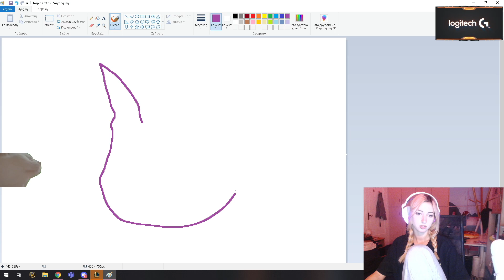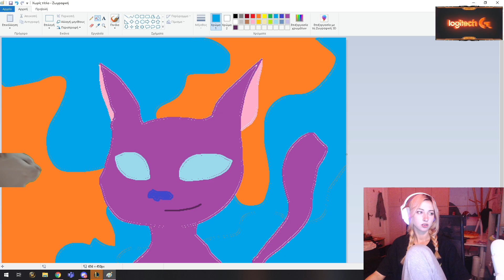Αυτό θα πει Art Stream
Follow Sofini!